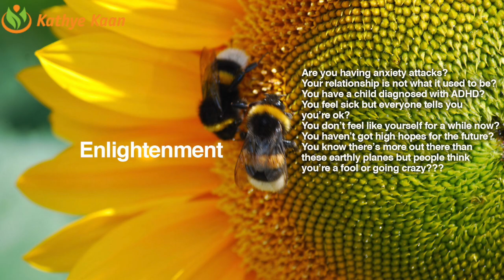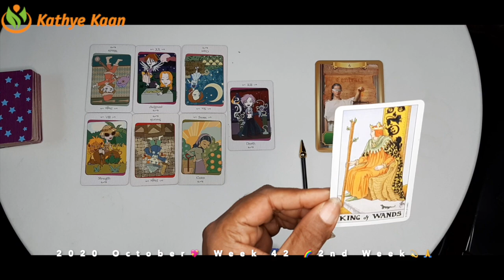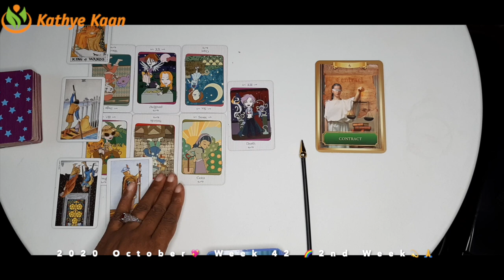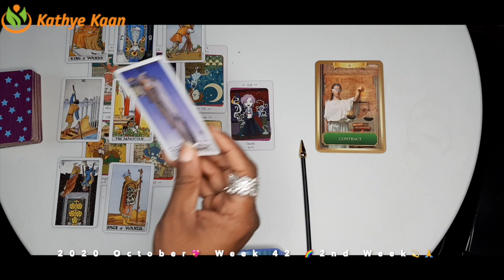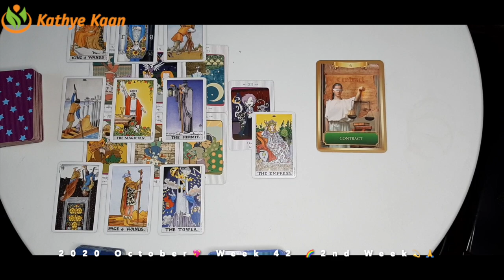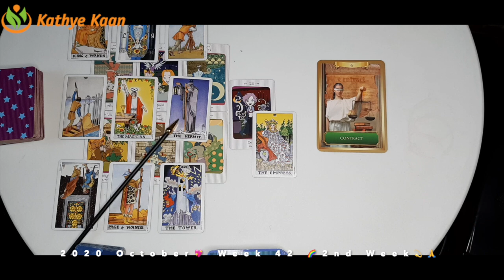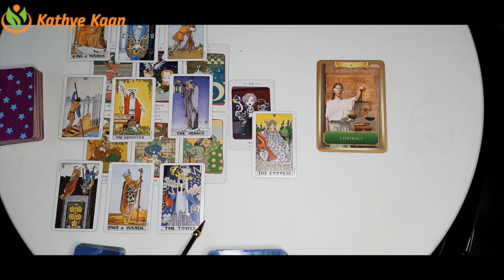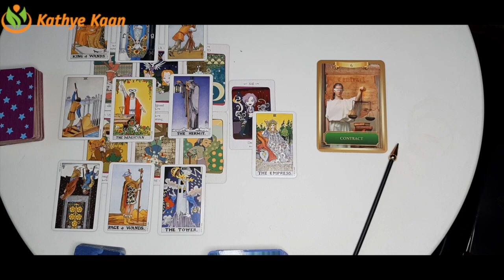LEO Weekly Psychic Reading WEEK 42 🙏💫 Horoscope October 12 to 18💫 PSYCHIC TAROT READING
Kathye